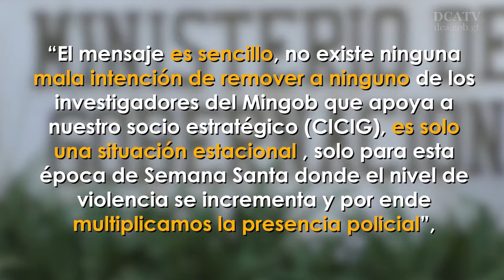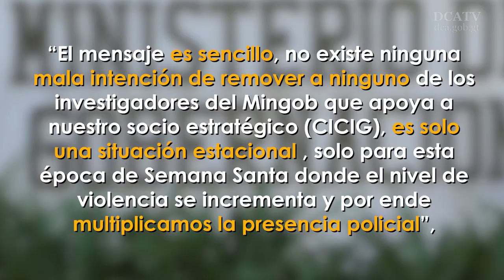Mingob reafirma excelente relación con CICIG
De esta manera, el titular de la cartera del interior, Enrique Degenhart, afirmó que el Ministerio de Gobernación tiene una “estrecha relación” con la Comisión Internacional Contra la Impunidad en Guatemala (CICIG), y todo órgano internacional que colabora en el combate a las estructuras criminales que operan en el país.
“El mensaje es sencillo, no existe ninguna mala intención de remover a ninguno de los investigadores del Mingob que apoya a nuestro socio estratégico (CICIG), es solo una situación estacional , solo para esta época de Semana Santa donde el nivel de violencia se incrementa y por ende multiplicamos la presencia policial”, aclaró el jefe de la cartera del Interior.
Asimismo, el funcionario dijo que hoy se estará respondiendo la carta que fue enviada por el jefe de la CICIG, Iván Velásquez, donde solicitaba seguir contando con el acompañamiento de los 11 agentes del la Dirección General de Inteligencia Civil de la Policía Nacional Civil (PNC).
Por su parte, Velásquez, al finalizar una actividad en un hotel de la capital, aseguró que espera “...seguir contando con la colaboración del Ministerio de Gobernación de manera armónica como la hemos tenido".
Velásquez destacó la excelente labor de la PNC en las investigaciones en la desarticulación de estructuras criminales; “...es fundamental. Esperamos el reintegro del mismo personal policiaco”.
Degenhart aseguró que “los mismos agentes regresaran de forma inmediata a colaborar con la CICIG, que reafirma la excelente relación con la Comisión”.